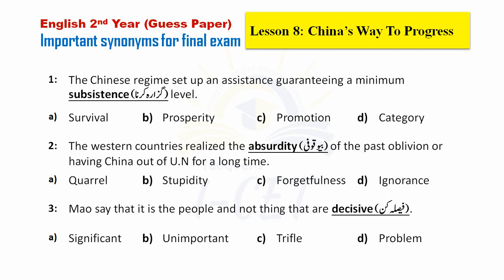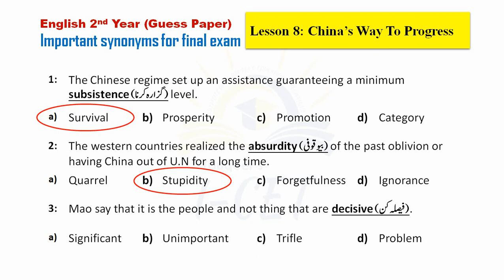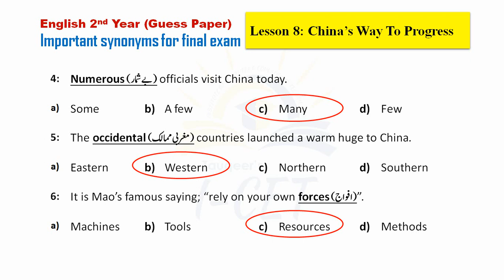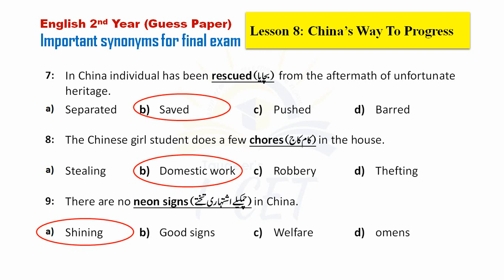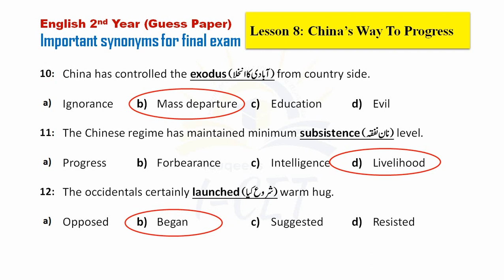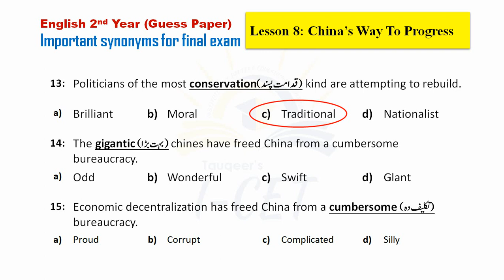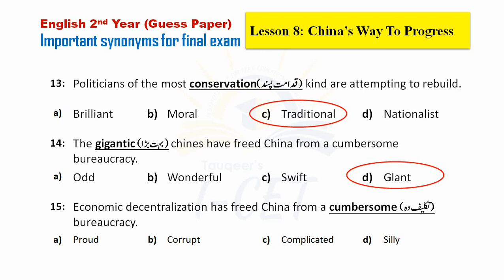CHINA'S WAY TO PROGRESS | 2nd Year English Chapter 8 Synonyms (Solved Guess Paper) | Mcqs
o English 2nd year Guess Paper 2025
o 12th English solve important Synonyms MCQs
o 2nd year English Important Essay Exam 2025
o 12th English Important Essay according smart syllabus
o FA English Essay Guess 2025
o FSc English Guess 2024 ICs English Guess 2025
o I.Com English Guess 2024 D.Com English guess 2025
o FA FSc ICs I.Com English Essay guess
o 2nd year 12 class important essay
o Inter part 2 English Essay guess 2025
o confirm essay for exam 2025
o English Guess board exam 2025 Bise lahore Multan
o essay guess 2nd year part 2
o 12th class English Essay guess paper 2025 bise dg khan
o 2nd year English Essay guess paper 2025 bise gujranwala
o 2nd year English Essay guess paper 2025 bise lahore
o 2nd year English guess Essay paper 2025 bise rawalpindi
o 2nd year English Essay guess paper 2025 bise bahawalpur
o 2nd year English Essay guess paper 2025 bise faisalabad
o 2nd year English Essay guess paper 2025 bise multan
o 2nd year English Essay guess paper 2025 bise sargodha
o 2nd year English Essay guess paper bise sahiwal
o 2nd year English Essay guess paper 2025
o 2nd year English Essay Guess Paper for all punjab Board Student
o English 12 class guess for all board students Exam 2025.
o 12th English Important Guess Paper 2025 according to full syllabus 2025.
o 12th English Important Essay writing,
o FA English Essay Guess 2024,FSc English Guess 2025,
o ICs English Guess 2025,
o I.Com English Guess 2025,
o D.Com English guess 2025
o FA FSc ICs I.Com English Essay guess 2nd year,
o 12 class important essay,
o English Guess board exam 2025
o Bise lahore essay guess 2nd year,
o part 2 final guess of essay,
o 12th Class most repeated past year Essay Guess 2025.
o 12th Class English most important Question Answers Idioms Essays 2025
o 2nd year English Guess Paper 12th/2nd year FA FSc ICs I.Com
o English most Important solve MCQs Guess Board Exam 202512th/2nd year FA FSc ICs I.Com
o English most Important Questions answer modern prose Guess Board Exam 2025 12th/2nd year FA FSc ICs I.Com
o English most Important Questions answer modern Heroes Guess Board Exam 2025 12th/2nd year FA FSc ICs I.Com
o English most Important Questions answer Mr Chips Guess Board Exam 2025 12th/2nd year FA FSc ICs I.Com
o English most Important Idioms phrases Guess Board Exam 2025 12th/2nd year FA FSc ICs I.Com
o English most Important Essay Guess Board Exam 2025 English Class 12 most important solve Question Answers-2nd year English Guess 2025

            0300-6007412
Join us on Whats app
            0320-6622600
Our Official number
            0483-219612